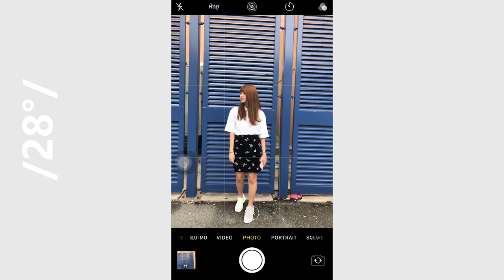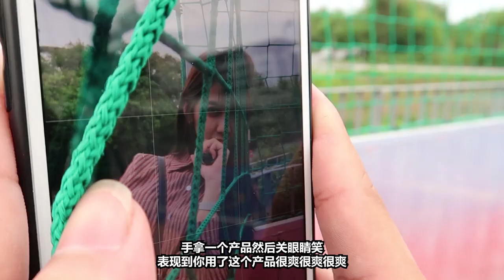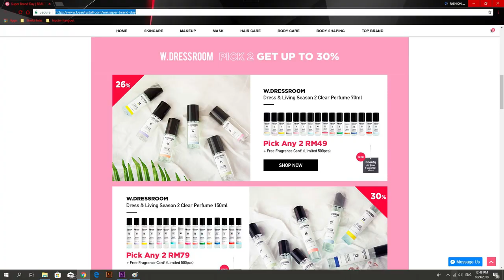学会这几招再丑的背景也拍出OPPA UNNIE的装逼照 | FASHIONBOY&薇薇一笑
把影片看完就懂怎么赢奖了啵，一共十份礼物要送给你们啵，GOODLUCK！

这次和Vivian一起带你们飞仙装逼挑战丑逼大作战啵！

Fashionboy IG: monkeyjackson28
Vivian IG: Vivian1017